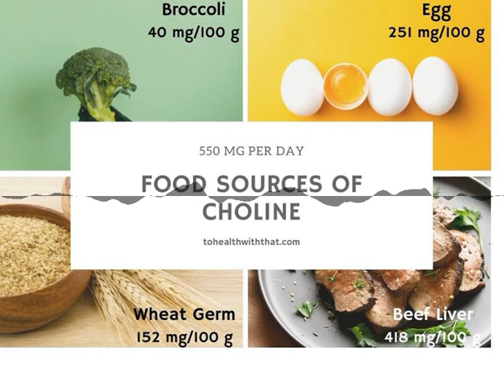S1E19 - Choline, Magnesium, and Zinc for MTHFR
Of course, MTHFR is about folate, but the whole methylation pathway is so vital to your health, that lots of other nutrients are tied up in this process, too. Today we'll discuss:

What nutrient you absolutely must take if you've got non-alcoholic fatty liver disease (NAFLD), which is shockingly common in MTHFR folks.
What food source of magnesium has convinced Amy that there is a God.
How much the nutritional value of our food has declined in the last century (it's shocking. Absolutely shocking.)
Which nutrient is especially important if you're making babies.

I have so many other resources for you. Check out the website first for lots of FREE stuff:

GENETIC ROCKSTARS (an MTHFR, methylation, and genetics community): community.tohealthwiththat.com

Thanks so much for using these links to buy the products you would buy anyway. This allows me to keep putting information out there at no cost to you. You’re the best!